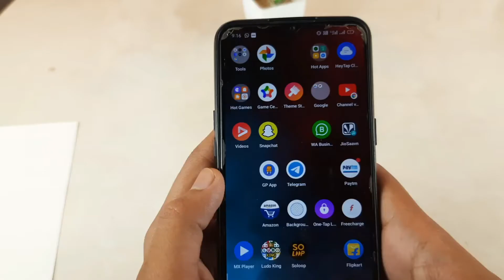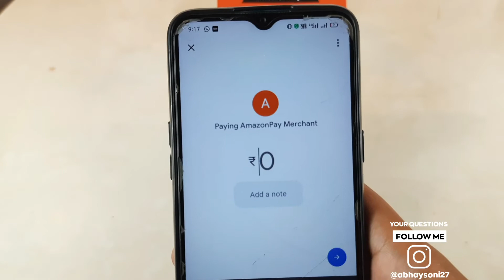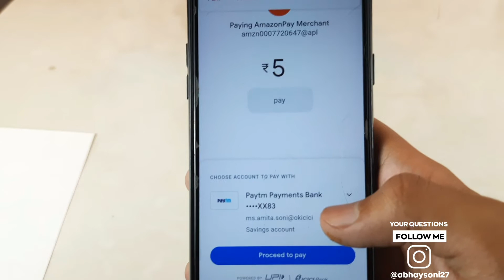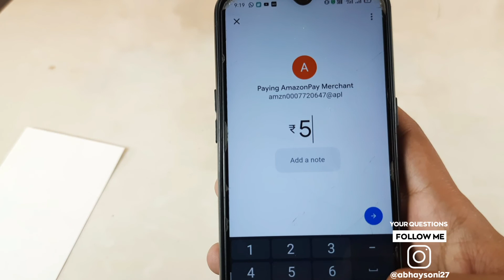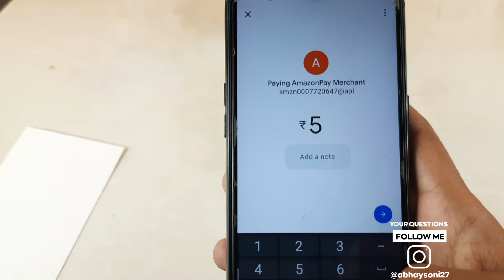Google Pay Se Scan Karke Paise Kaise Bheje | How To Transfer Money Using Qr Code In Google Pay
So guy's ajj ki is video me apko btane wala hu ki google pay se qr code me money kaise transfer kare.

Cover Topic.

Google pay se scan karke paisa kaise transfer kare
How to transfer money using qr code in google pay
Google pay se qr code par scan karke kese pese bheje
Scan and pay in google pay